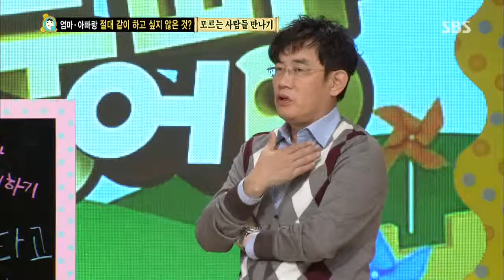스타주니어쇼 붕어빵(이경규,김국진) 236회 #35(2)